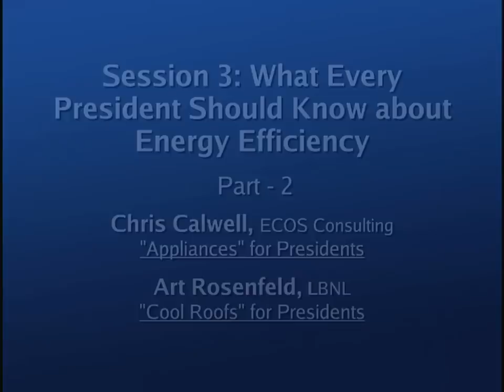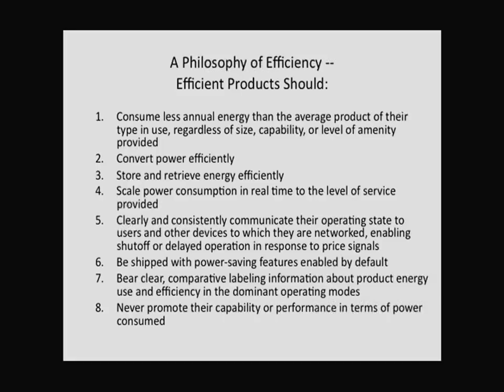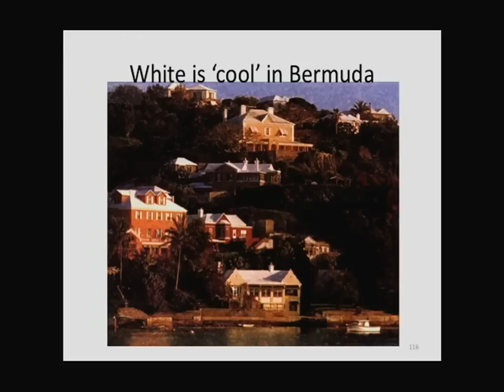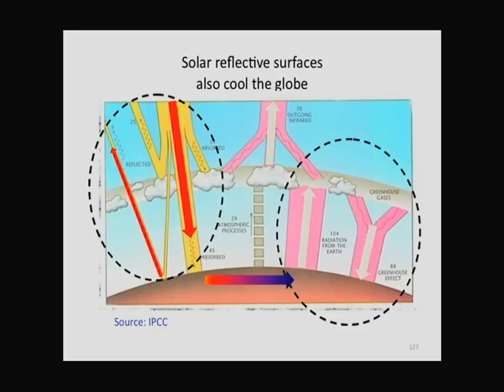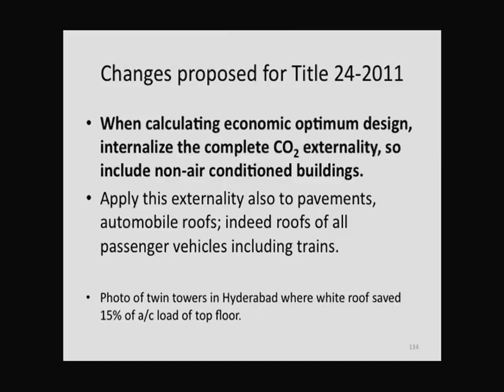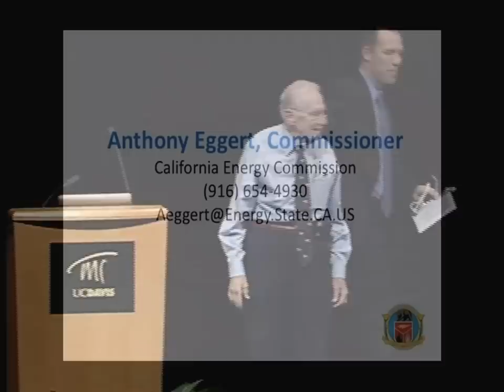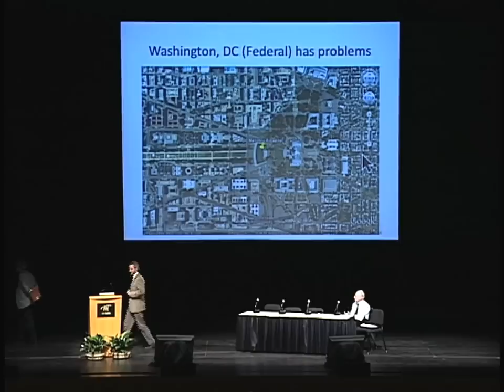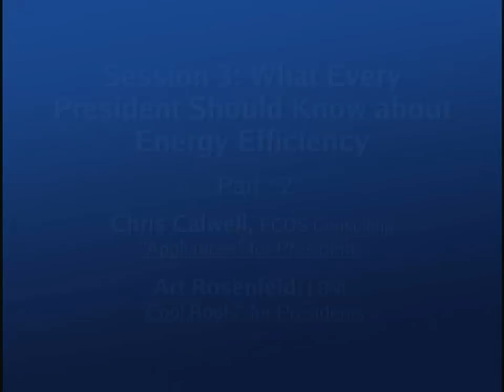What Every President Should Know About Energy Part 2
In the first  part of this presentation, an energy expert talks about the current energy use of appliances - anything that plugs in to a home or office. This talk expands the traditional definition of the appliance as well as outlines the efficiencies that are now achievable and future goals for even greater energy savings. In the second segment, Art Rosenfeld, the "Father of Energy Efficiency" examines the existence of heat islands in cities and how something as simple as cool roof programs may ameliorate a huge part of this problem. Series: The UC Davis Energy Efficiency Center's Rosenfeld Series [7/2010] [Public Affairs] [Science] [Business] [Show ID: 18748]